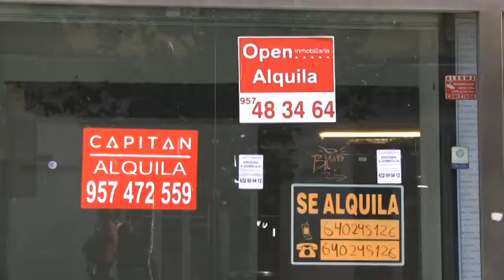LOS IMPUESTOS QUE BAJARÁ EL AYUNTAMIENTO DE CÓRDOBA EN 2021